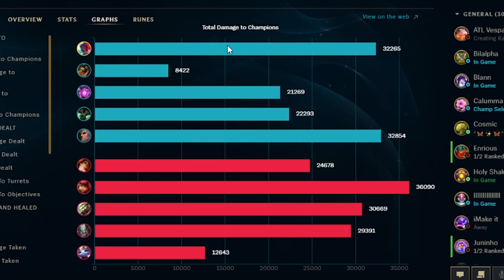IL REFUSE D'AVOIR L'AVANTAGE ! - COACHING BRONZE IV (YONE)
Aujourd'hui dans cette vidéo, on regarde un Yone qui a un peu de mal à jouer avec ses forces!
Si vous voulez me soutenir, n'hésitez pas à liker la vidéo et à commenter !

► En live tous les jours à partir de 13h sauf le Jeudi.
► Coaching : Samedi et Dimanche vers 17h sur mon stream (Le coaché est choisi aléatoirement dans le chat)

Miniature : @maciafava1
Gestion de chaîne & montage : @KlippProds (AshiBoy) / @sohkae_